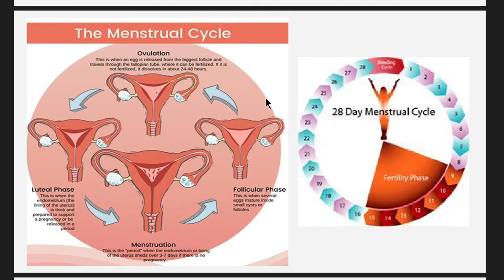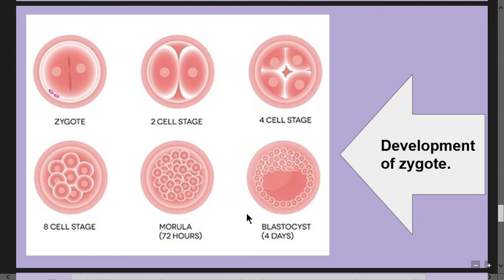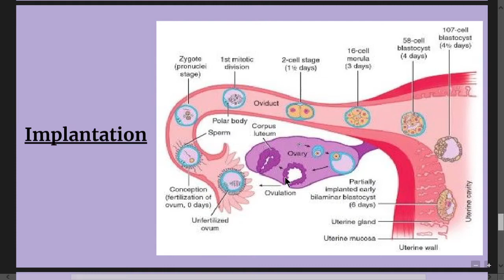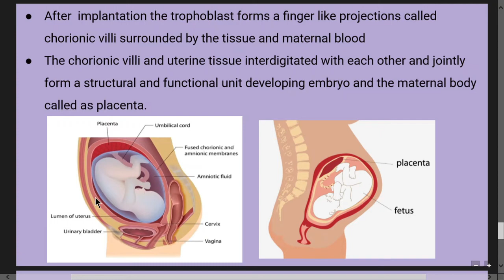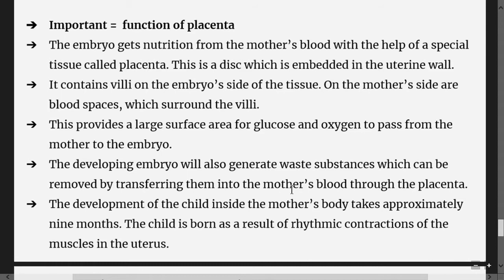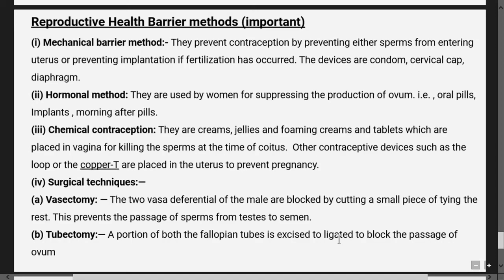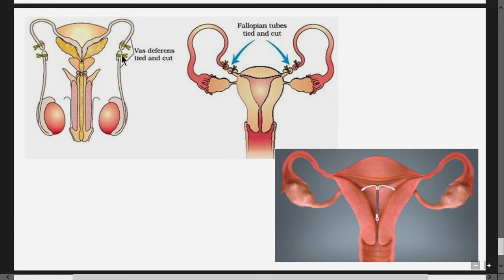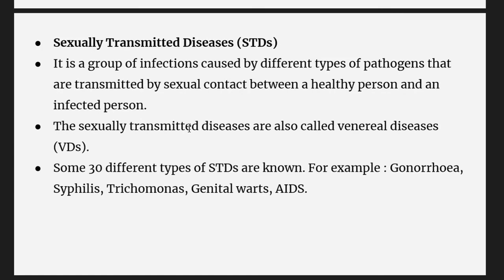CLASS 10TH - CHAPTER 8 - HOW DO ORGANISM REPRODUCE - PART 7